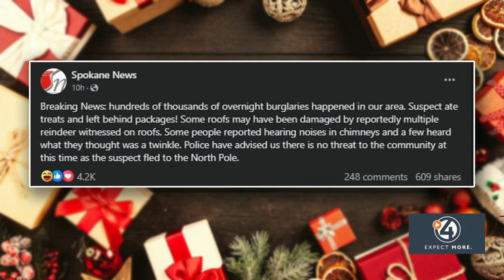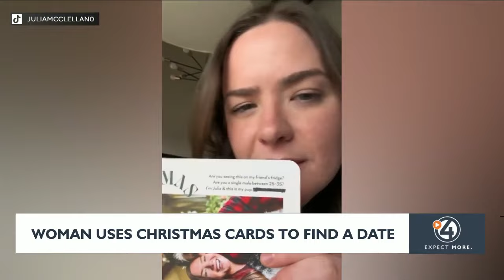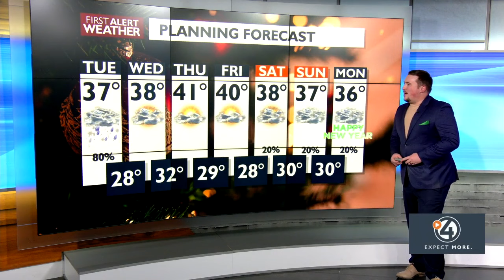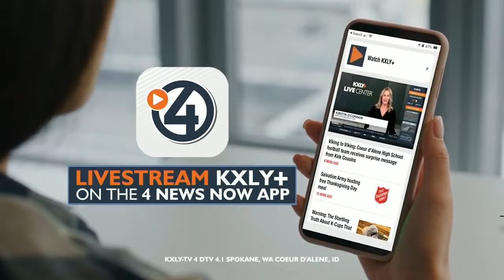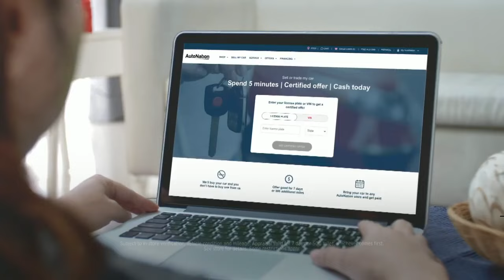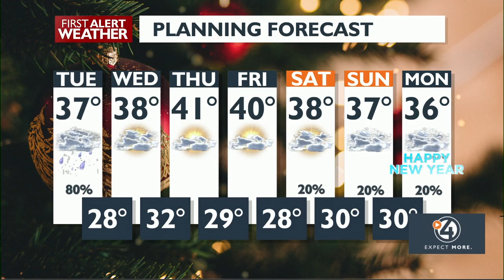WATCH: 4 News Now Nightside at 11 p.m. December 25, 2023